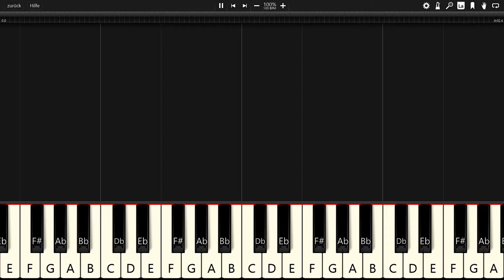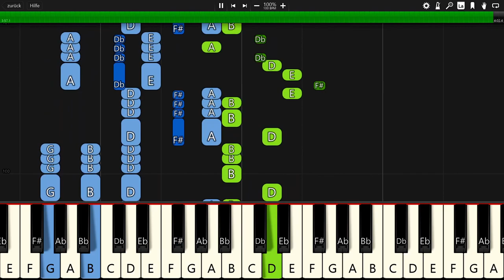ColBreakz - 10000 - Piano Tutorial / Piano Cover 🎹 - Synthesia (+ Free MIDI Download)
In this video you can see a piano tutorial of the song 10000 by ColBreakz. I used the software Synthesia. it is very good software for learning to play the piano.